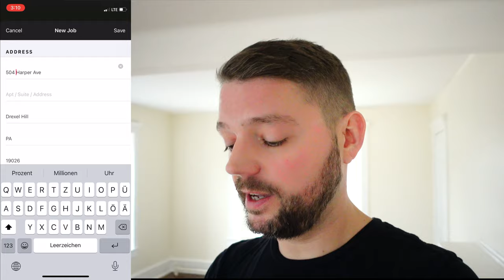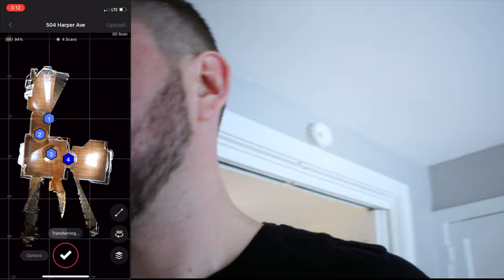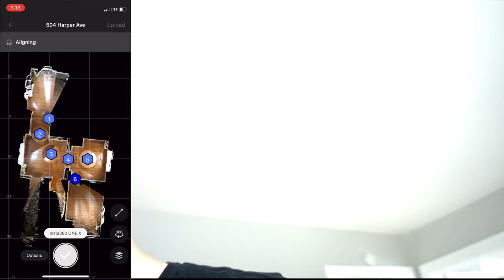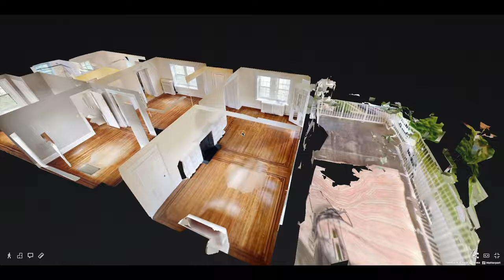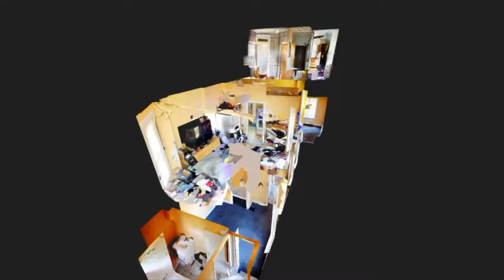So erstellst Du eine 3D Haustour - 360Grad Immobilien #57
360Grad Haustour durch Immobilien: In diesem Video lernst Du, wie Du ganz einfach selbst tolle 3D Durchgänge durch Wohnungen & Häuser erstellen kannst.

Du siehst Schritt für Schritt, wie ich einen 360 Grad / 3D Durchgang durch eine Wohnung erstelle. Das ganze geht schnell & einfach! Wie wir diese Modelle einsetzen und was wir alles damit machen, siehst du in diesem Video.

(Wie du daraus ein eigenes Business machen kannst, zeige ich dir im nächsten Video!)

📒  Themenüberblick:
00:00 Intro
00:23 Hintergrund & Hausvorstellung
06:16 Tools
07:32 Vorbereitungen für den Scan
08:15 SCAN
13:30 Anleitung zum Scan (Zusammenfassung)
16:15 Einsatzmöglichkeiten der Technik
17:57 Wie kannst du damit Geld verdienen?